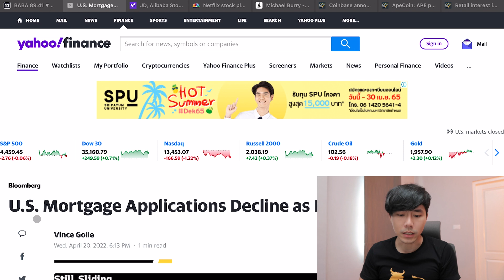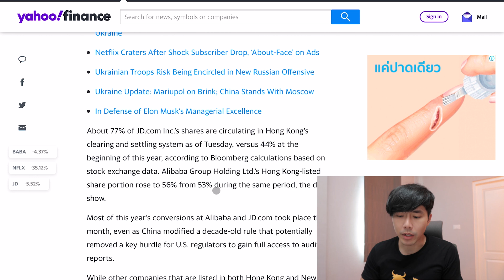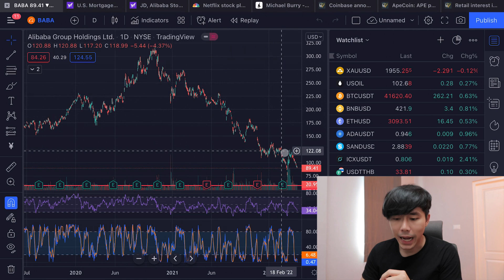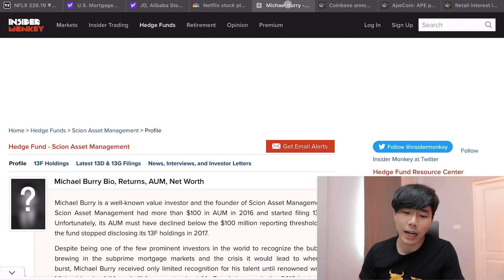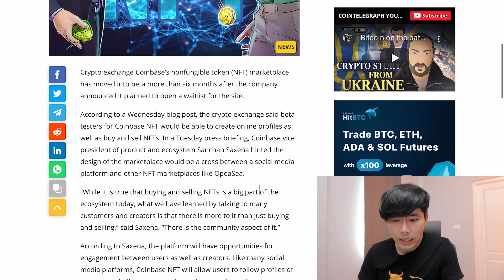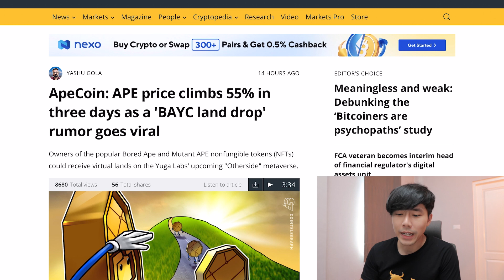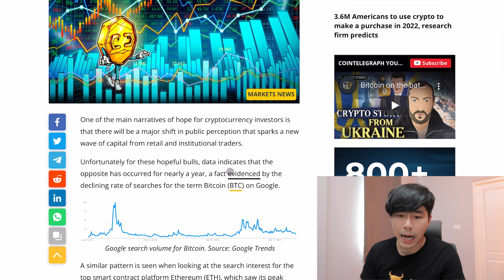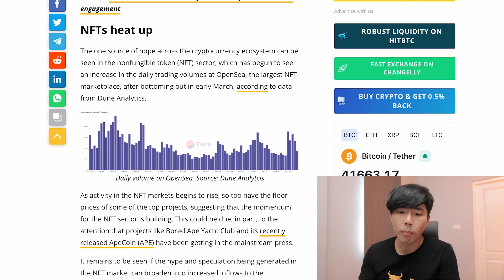[ข่าวคริปโต-เศรษฐกิจ] Netfilx ร่วงต่อ 35% APE Coin พุ่ง 55%ใน 3 วัน | EP.15 | Daily News